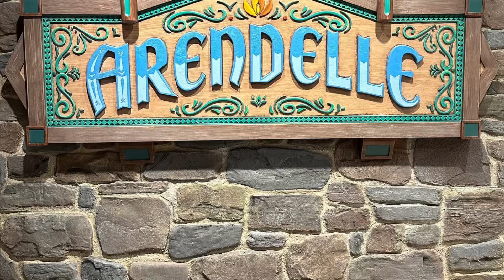Some amazing food on the Disney Wish in Arendelle.